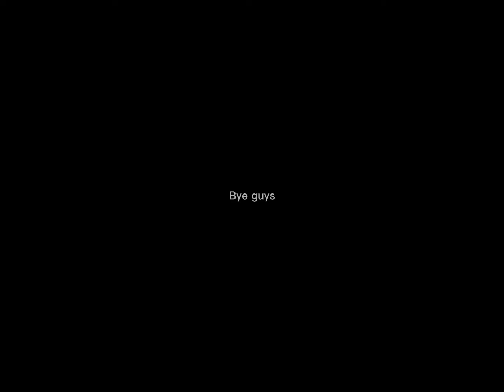Just the 2 of us!🌈